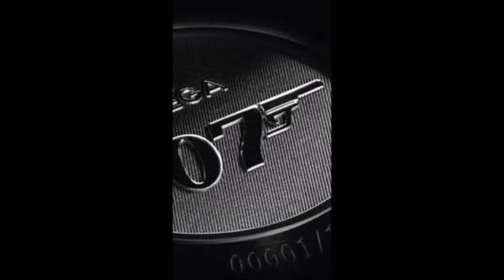Chết Bỏ (You only live twice) - 05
Khi một chiếc tàu vũ trụ của Mỹ gặp sự cố, chính phủ Mỹ cho rằng người Nga đứng đằng sau vụ này và rất có thể một cuộc chiến tranh thế giới thứ 3 sẽ nổ ra. Chính phủ Anh thì lại nghi ngờ rằng có những thế lực khác đang ngấm ngầm phá hoại vì chiếc phi thuyền bị rơi xuống gần vùng địa phận của Nhật Bản. James Bond đã khám phá ra sự thật: tổ chức SPECTRE chính là kẻ đứng đằng sau chuyện này và động cơ thực hiện của chúng thật mờ ám. Nhiệm vụ của Bond là phải tìm ra nơi chiếc tàu bay bị giam giữ trước khi Mỹ vs Nga phát động cuộc chiến tranh thế giới thứ 3.